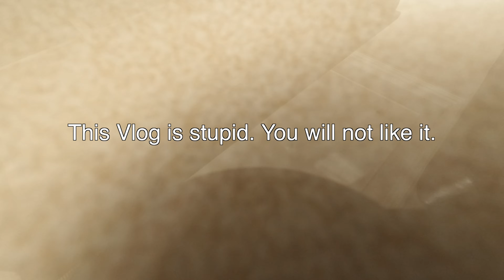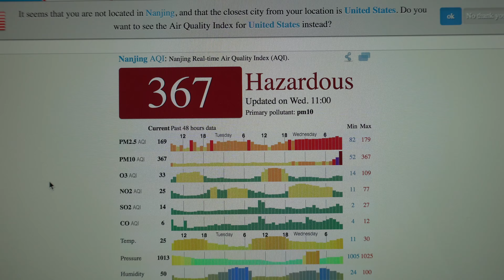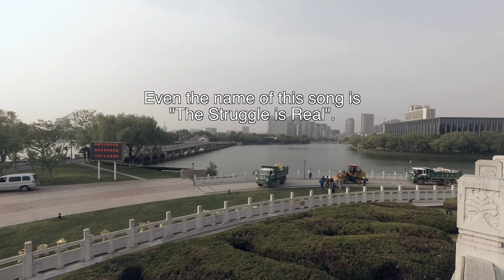Expat in China Vlog 3: This Vlog is Stupid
You will not like it.

30 Vlogs in 30 Days. Tune in Daily for something that doesn't suck as much as today's vlog did.